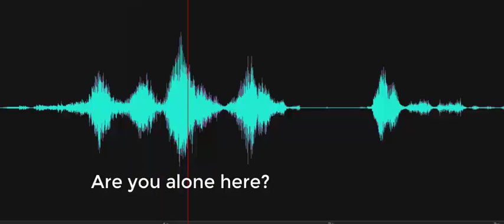Are you alone here? Probably.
Investigator asks, "Are you alone here?" Spirit box responds, "Probably." Recorded at the Silver Lake Mill at the Delaware Agricultural Museum on October 10, 2023.